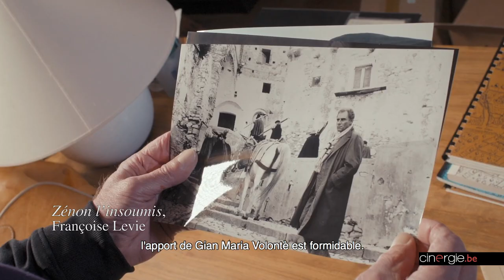Rencontres avec Françoise Levie et Marie-Christine Barrault pour la sortie de "Zénon, l’Insoumis"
Zénon(s)

Il était une fois Zénon Ligre, alchimiste et médecin du XVIe siècle, dont les pérégrinations sont racontées par Marguerite Yourcenar dans "L’Œuvre au noir", roman publié en 1968. Il était une fois le cinéaste belge André Delvaux qui adapte, après de longs échanges épistolaires avec l’autrice, le roman de cette dernière au cinéma, en 1988. Il était une fois l’acteur italien Gian Maria Volontè qui incarne Zénon Ligre dans le film d’André Delvaux. Il était une fois Martine Barbé qui propose à Françoise Levie de réaliser un film sur Marguerite Yourcenar. Il était une fois Françoise Levie qui collabore avec Luc Jabon pour écrire le scénario de ce film. Il était une fois les acteurs Johan Leysen et Marie-Christine Barrault qui avaient joué dans l’adaptation de Delvaux et qui incarnent Delvaux et Yourcenar dans Zénon, l’Insoumis, film réalisé par Françoise Levie en 2019.
Il était une fois Zénon, un personnage qui a traversé les siècles, de la Renaissance à nos jours, un personnage représentatif de son époque mais aussi de la nôtre.

Marie-Christine Barrault a joué dans plus de cinquante films, quarante téléfilms et quarante pièces de théâtre. Après être passée devant la caméra d’Éric Rohmer, de Woody Allen, d’Andrzej Wajda, de Christophe Honoré, elle se retrouve aujourd’hui devant celle de Françoise Levie dans son documentaire Zénon, l’insoumis qui raconte comment Marguerite Yourcenar et André Delvaux ont collaboré pour la réalisation du film L’œuvre au noir avec Gianmaria Volonté.